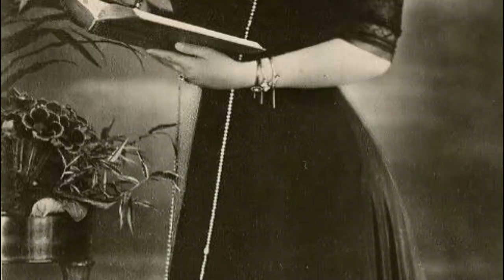German Empress Augusta Victoria | Some of the Jewels